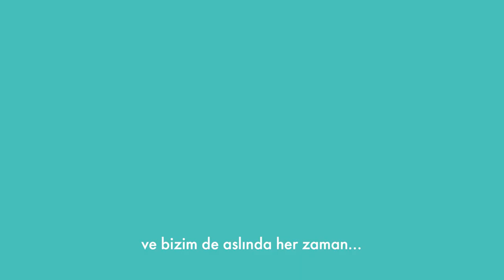7. Zeki Yurtbay Tasarım Ödülleri 1.lik Ödülü | Göksu Erkoç & Selahaddin Topselvi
7. Zeki Yurtbay Tasarım Ödülleri'nde 1.lik ödülü sahipleri Göksu Erkoç ve Selahaddin Topselvi: Zeki Yurtbay Tasarım Ödülleri genç tasarımcılara farklı perspektifler kazandırıyor ve yeteneklerini okul dışındaki projelerde gösterebilmeleri için çok büyük bir fırsat sunuyor.

Tasarıma ve tasarımcıya destek olmak amacıyla her yıl düzenlediğimiz ZekiYurtbayTasarımÖdülleri'nin 8.si devam ediyor. Genç tasarımcı! adresi üzerinden sen de katıl, tasarla ve büyük ödülün sahibi olma şansı yakala! 🚀 Unutma, son tarih 23 Kasım!